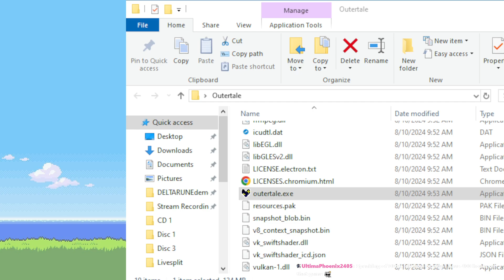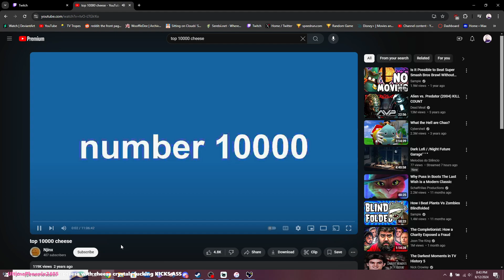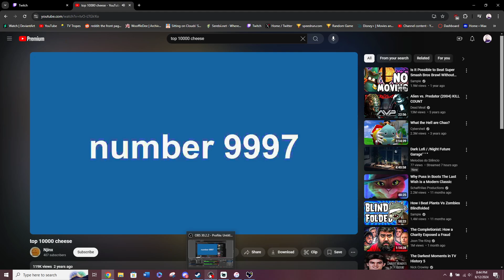(STREAM VOD) PS!Outertale Blind Playthrough Part 1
i feel so sigma!